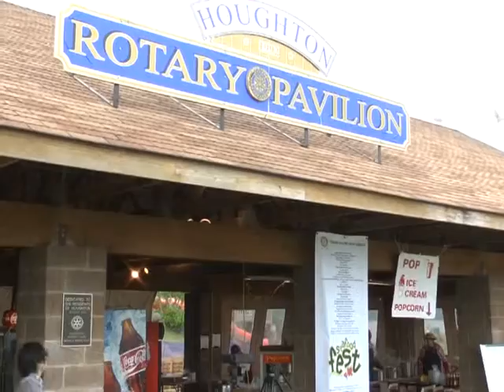Houghton Seafood Fest Wrap-Up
Organizers say the Houghton Rotary Seafood Fest was another big success this year.
ABC 10 Keweenaw Bureau reporter Rick Allen was there to enjoy the beautiful weather.